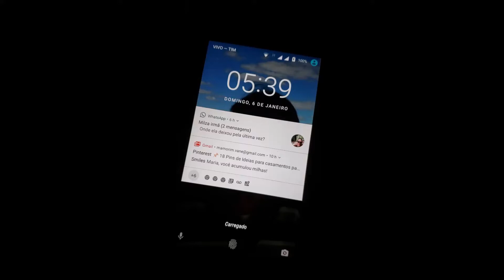VLOG - O HÚMUS PRATA CHEGA EM BRASÍLIA E GOÍAS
Você ta esperando o que pra conhecer esse canal incrível?

Temas voltados para os benefícios da Minhocultura que pode vir a agradar todos os gostos. Muitas dúvidas podem ser tiradas, além de ter um pouco de diversão também!

Olá, meu nome é João Gomes e eu sou criador de minhocas. Decidi criar esse canal, ao lado da jornalista Luana Barros, para compartilhar com todos vocês como tudo começou e algumas histórias que aconteceram no meio do caminho em relação a minha criação de minhocas.

👩🏻 LUANA BARROS